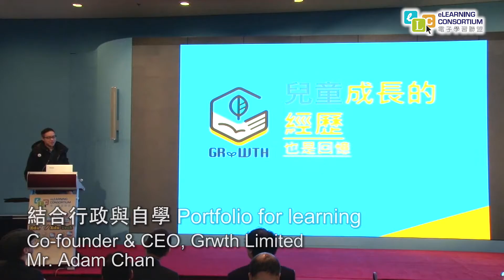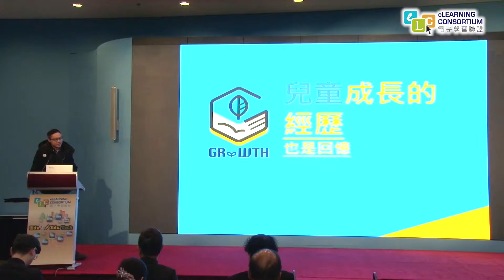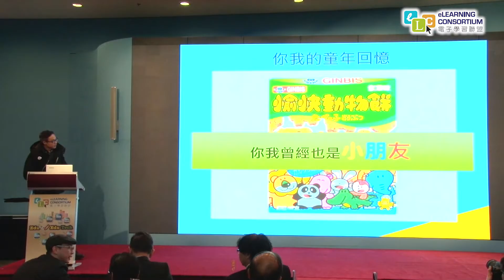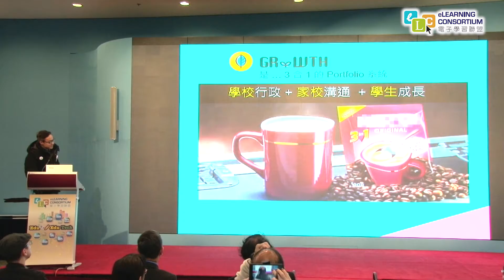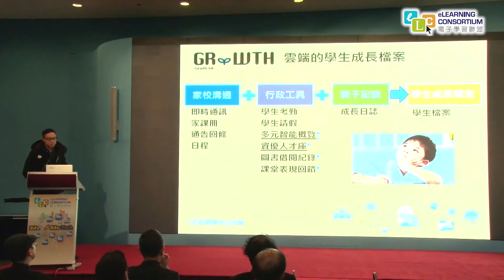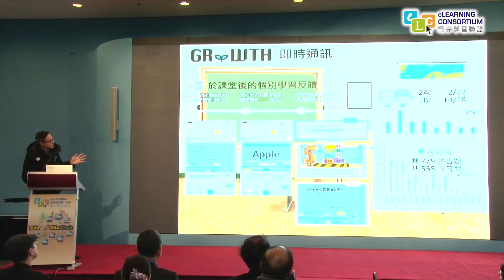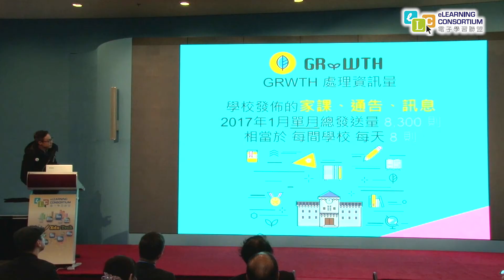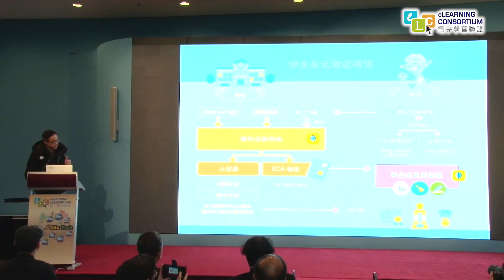Edu 3.7 - 結合行政與自學 Portfolio for learning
Mr. Adam Chan, Co-founder & CEO, Grwth Limited